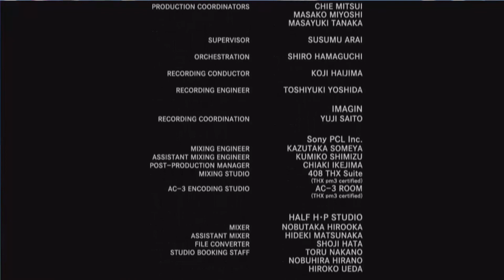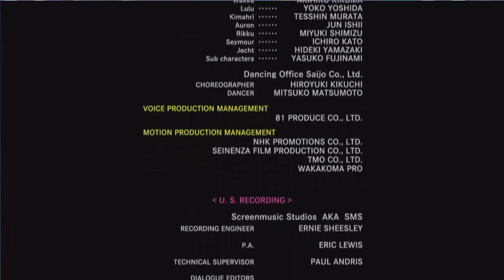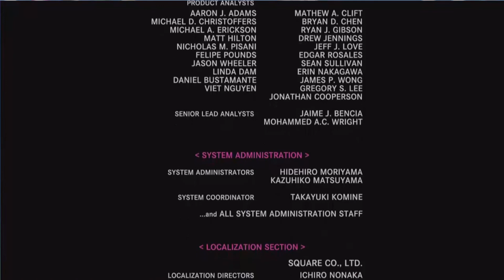Family Feud X Episode 33: death row, kimahris ultimate sacrifice!